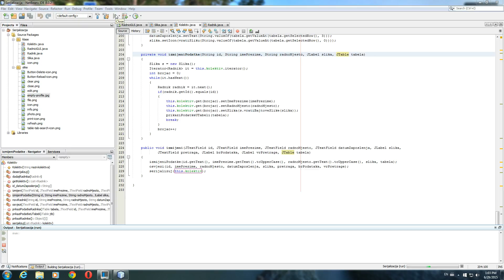#20 Java Serijalizacija - Izmjena podataka u ArrayList